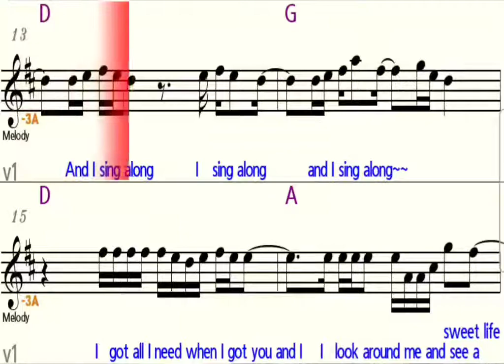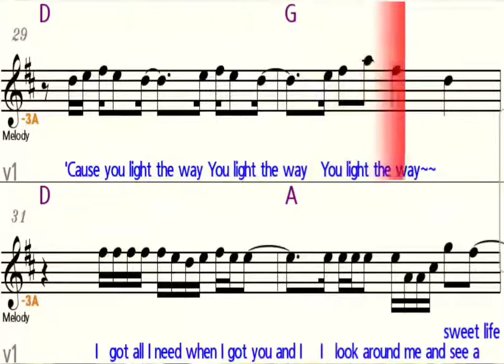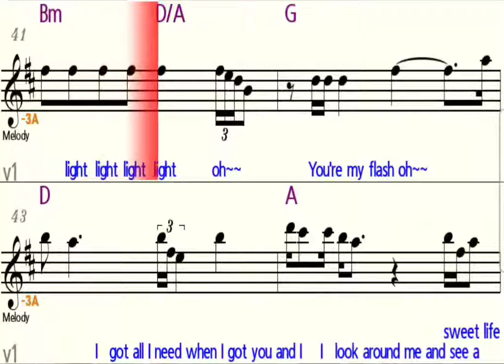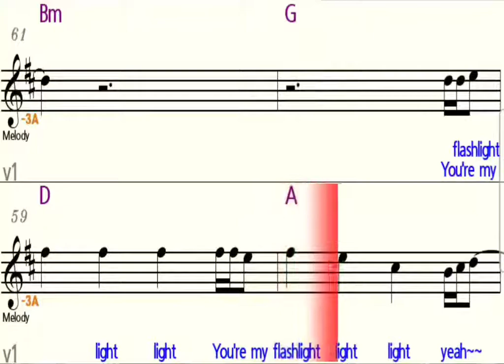Flashlight - Eb Alto Saxophone - Play Along - Sheet Music - Backing Track